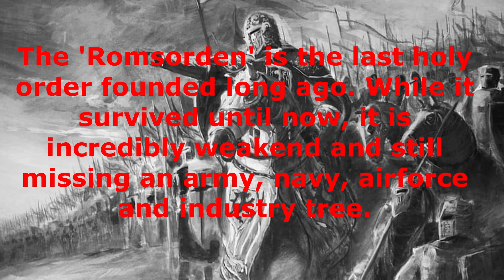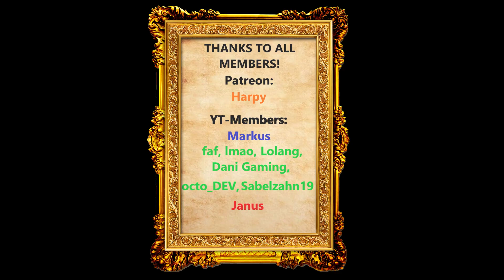My friend HATES me after playing my Hoi4 Mod...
If for any reason there is interest in using excerpts from my videos, this is permitted without restriction under two conditions, as long as they are not entire videos.
1. it is forbidden to alienate my videos in any way, i.e. to distort them in such a way that a statement other than the original one is made by the excerpt.
2. it must be obvious that the scenes originate from my channel.
This applies to every channel that I run.